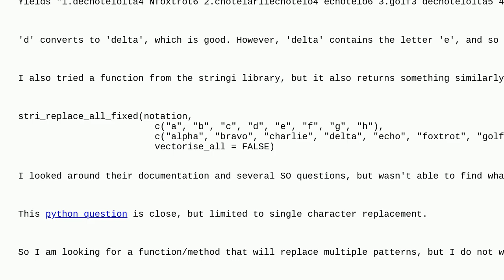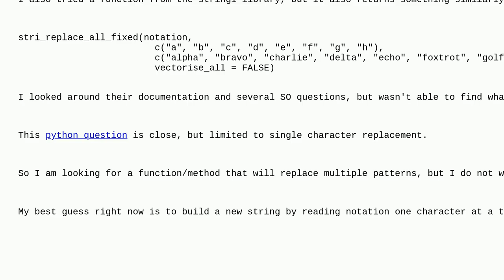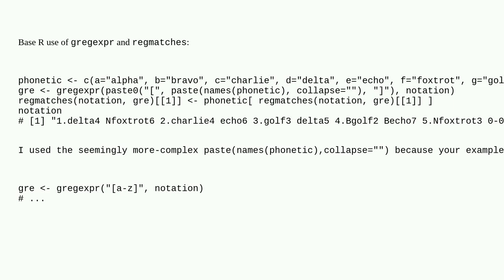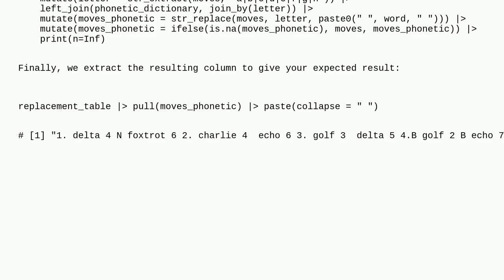How to perform multiple string pattern replacement without overwriting previous replacements?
A special thanks goes out to the community

  replace r stringi